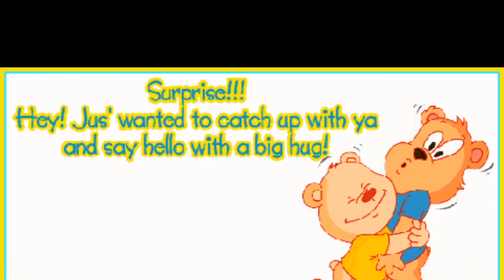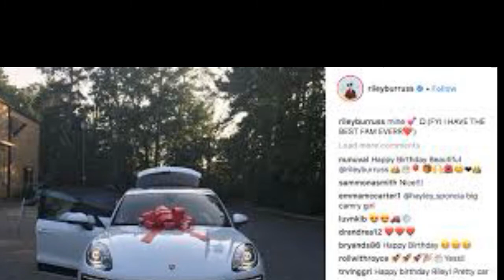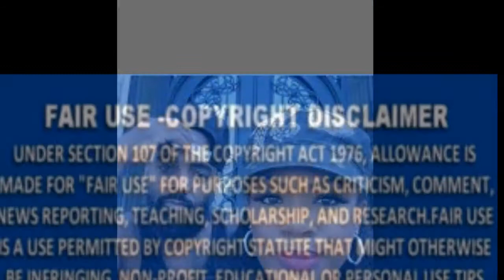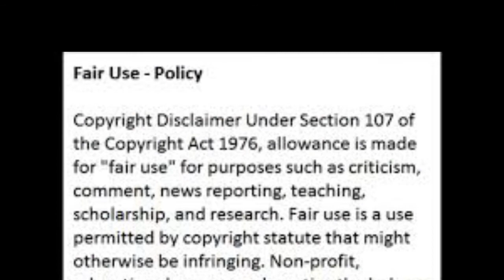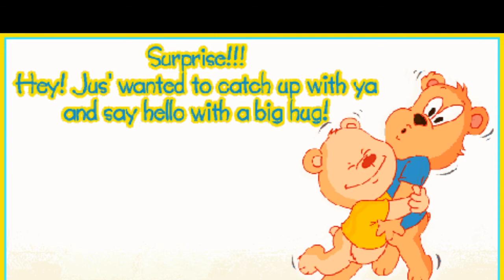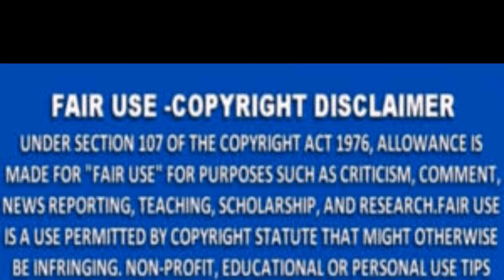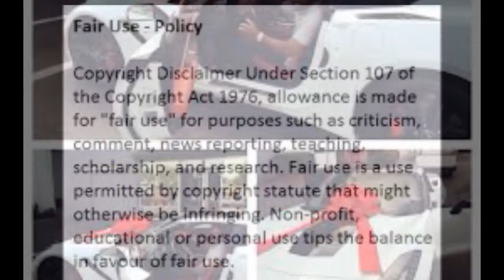KandiBurruss From The RHOA Show Do You Not Own Anything Or Are You Just Leasing YourLife Away Review